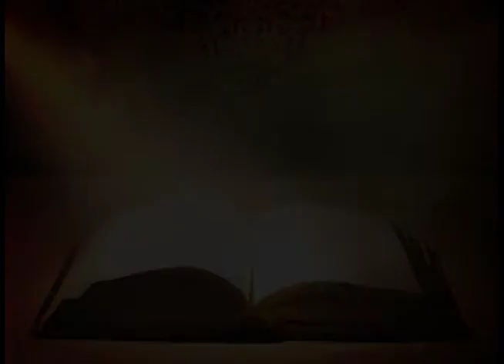Spirits Of Just Men Made Perfect By Steve Doty (2-14-2021)